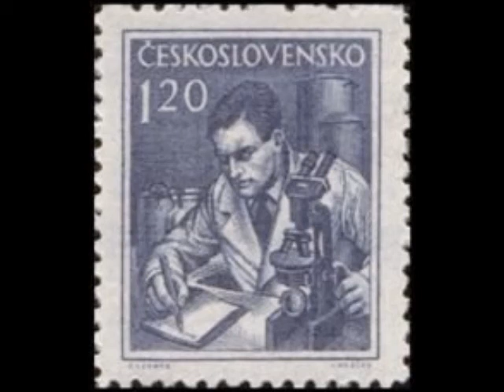Schumann Kreisleriana, Op 16 No 2 Sehr innig und nicht zu rasch Arthur Rubinstein, 1964